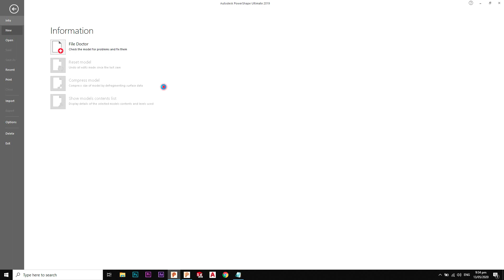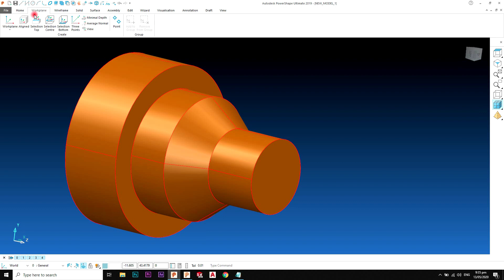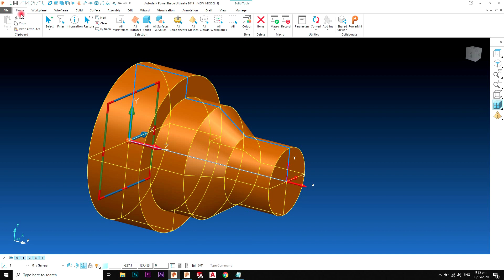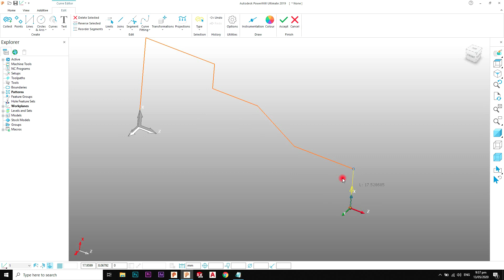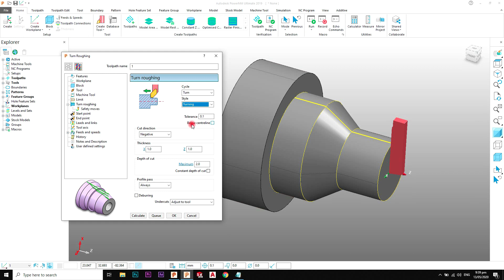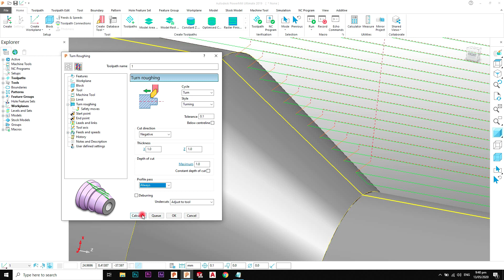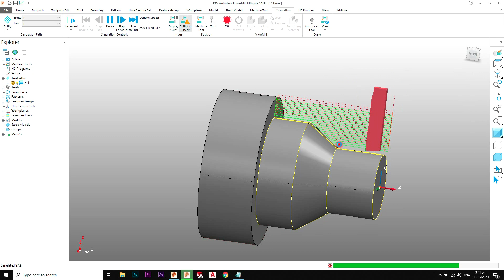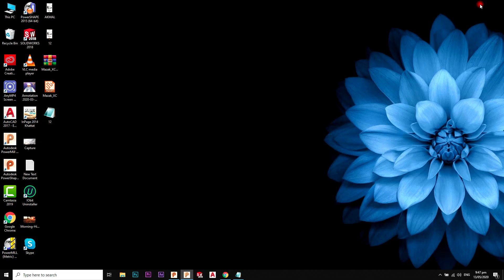PowerMill Turning Roughing Toolpath and Post Processor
1-How to create toolpath for turning in powermill
2-How to get NC Codes for Turning
PowerShape 2019 Tutorial # 15 - Advance Surface Fillets - Urdu/Hindi
in this video tutorial you will learn about
1-How to use surface fillets in surfaces
2-How to trim surfaces

Related Courses
Powershape 2015 Complete Course